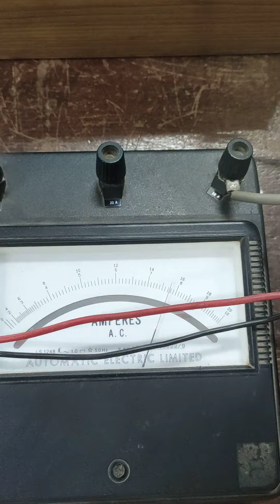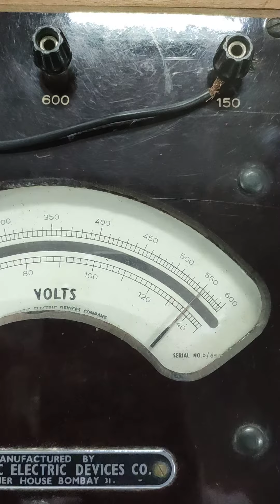BLOCKED ROTOR TEST ON 3 PHASE INDUCTION MOTOR - READINGS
THIS DEMO VIDEO SHOWS HOW TO CONDUCT BLOCKED ROTOR TEST ON THREE PHASE INDUCTION MOTOR - W.R.T 18EE480 AC MACHINES LAB